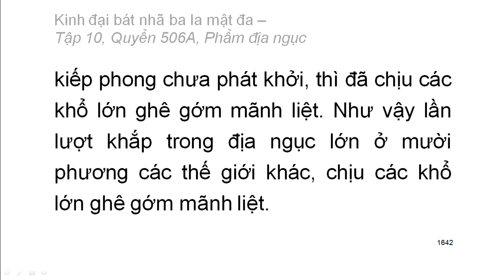Quyển .../600: Kinh đại bát nhã ba la mật đa (tiếp)